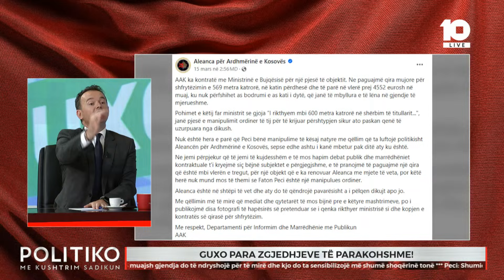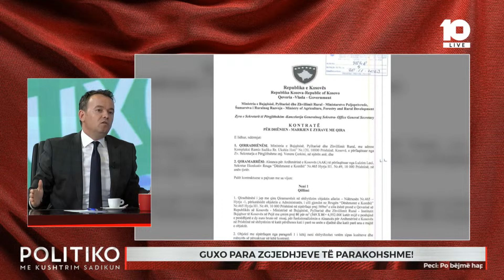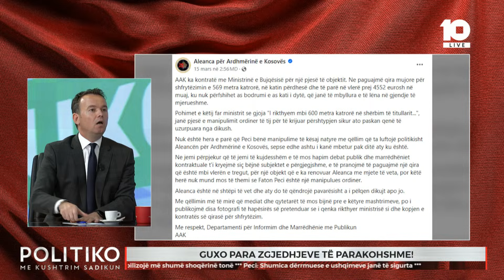“ I përzuna prej zyrës, për shkak të jokorrektësisë!”/ Peci flet për objektin e AAK-së